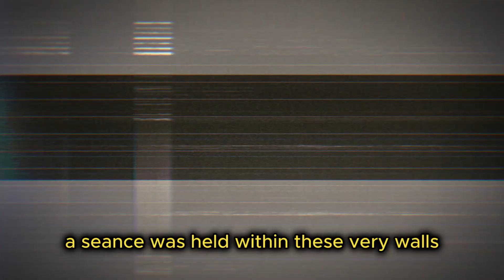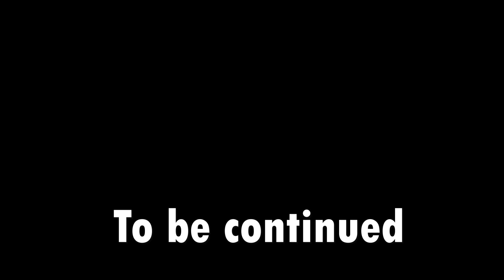HORROR Story of SKIBIDI TOILET | Skibidi Toilet in REAL LIFE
Scary stories of skibidi toilet
write your impressions in the comments.